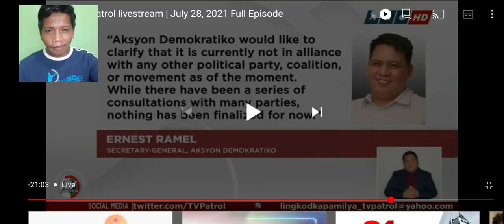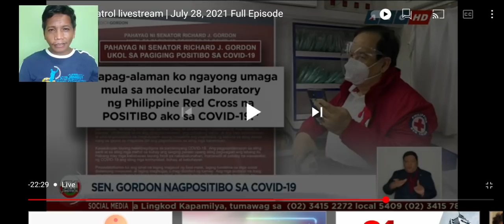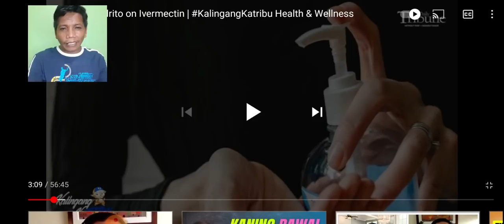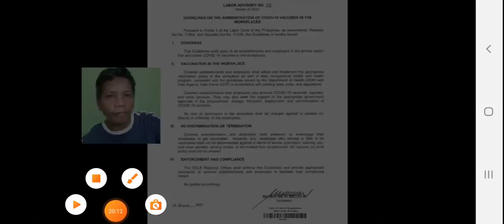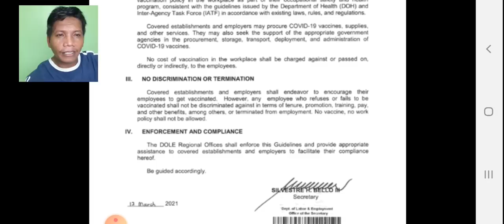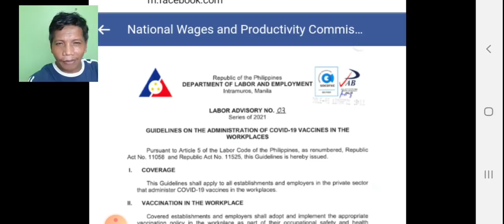Magpapabakuna ka ba o Hindi? Panoorin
para sa akin po kalayaan natin ang magpabakuna o hindi. sa mga nagpabakuna na congrats po sa inyo sa mga wala congrats din po